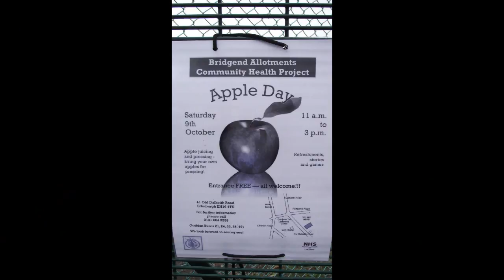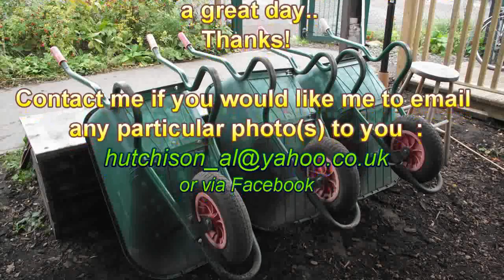Apple Day Pics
Apple Harvest at Bridgend Allotments, Edinburgh.  A free event organised by NHS Lothian's Community Health Inclusion Project.  October 2010.